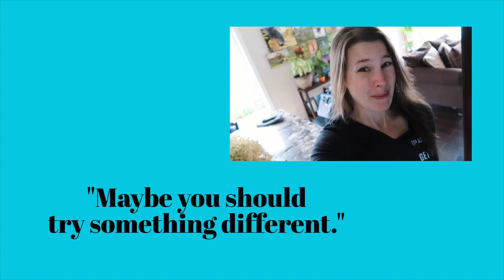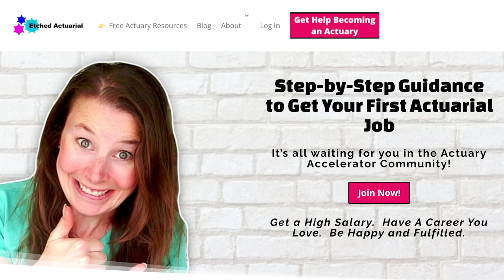The WORST People to Trust for Actuary Advice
Has someone convinced you that you shouldn't become an actuary?

This might leave you doubting yourself and wondering if you’ll ever get your dream career.

That can be so discouraging!

Well, you’re about to learn why they are wrong about this.

You CAN become an actuary, no matter what they say!

It turns out that those people are saying more about themselves than about you.

In this video, you’ll learn how to ignore these limiting beliefs and chase the career you really want!

Stick around until the end to hear how to stop holding yourself back!

And, if you’re ready to invest 100% in your actuarial career, check out the Actuary Accelerator Community (AAC)!

It’s a community of future actuaries like you who are actively working towards their dreams. They can keep you motivated and hold you accountable for your goals!

In the AAC, you’ll find a step-by-step guide to help you on your actuarial journey, including technical skills training, interview strategies, and study materials.

TIMESTAMPS
• Intro 0:00
• This can be a bit demotivating.. 0:36
• What's there to lose? 2:23
• Make this change! 3:58